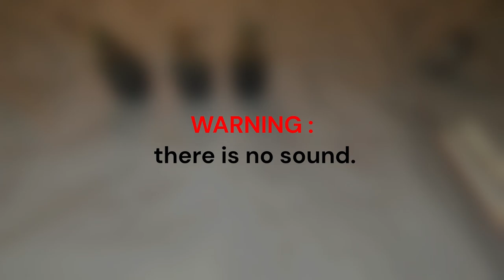HeroQuest The Barbarian Avalon Hill